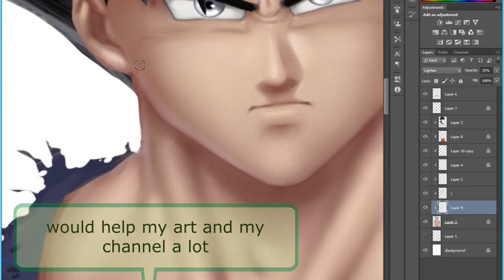ALEX CLARK TABLET GIVEAWAY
Hope im lucky...atleast for once :)